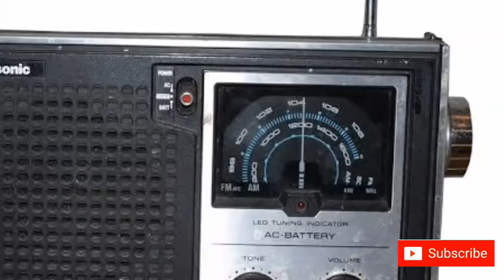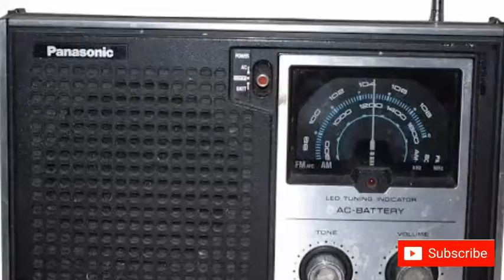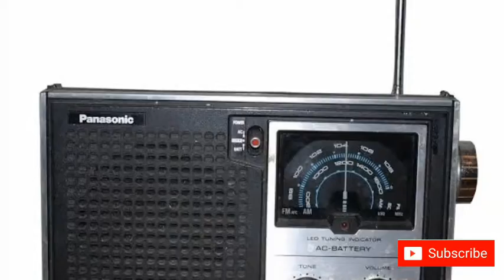Sindhi Program | Hayat Lagari | Mithi | Programe Sangiran Sar | Thar TV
Hayat lighari
Hayat Lagari
Sindhi Radio Program
Radio Program
Mithi Tharparker
Mithi Thar
Program Sangiran Sar